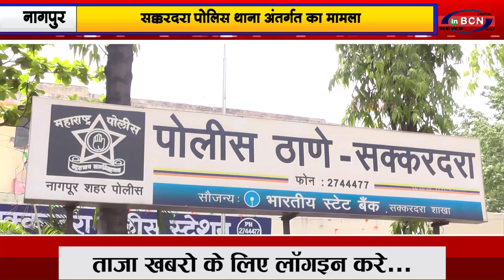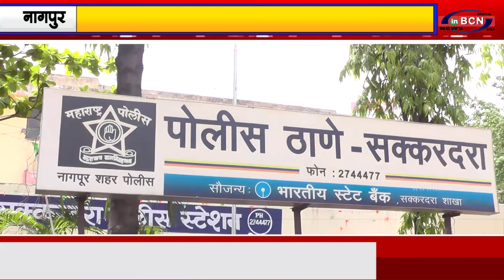आपसी रंजिश के चलते किया प्राणघाती हमला...|INBCN NEWS